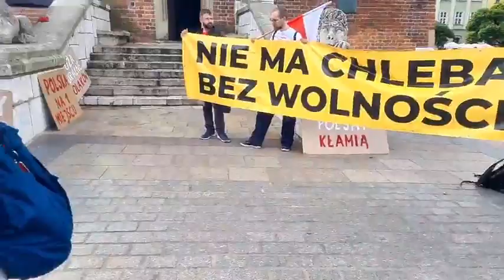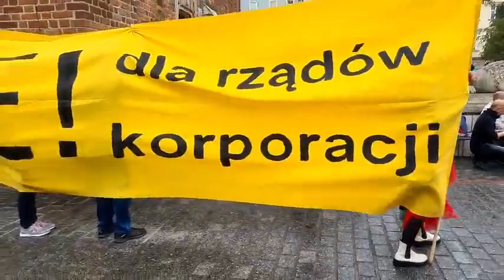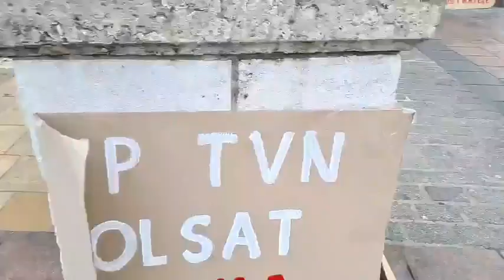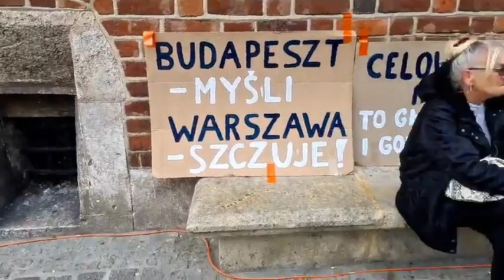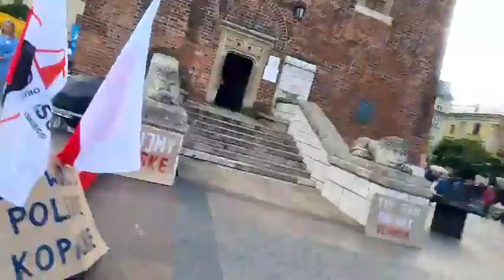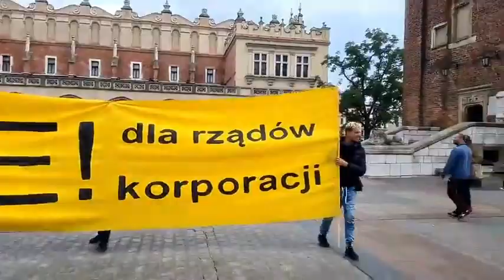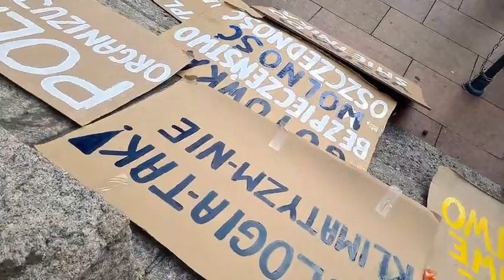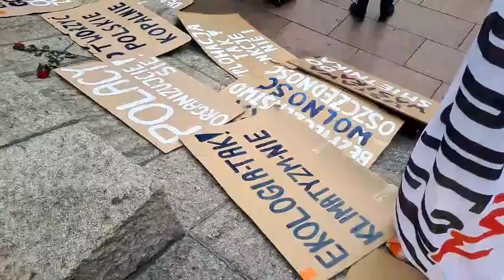Protest Ekonomiczny - Kraków. "NIE MA CHLEBA BEZ WOLNOŚCI"